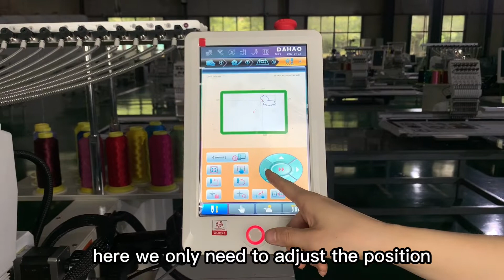Cross stitch embroidery with YunFu 1 head, 12 needles 500*800mm multi-functional embroidery machine.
Follow me so you can get notice every time we upload new videos!